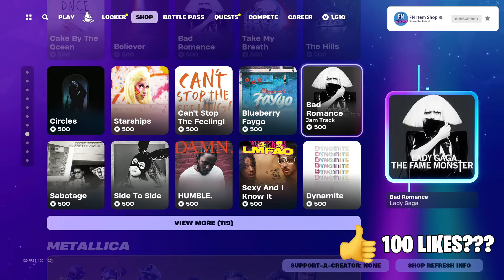*NEW* DEADPOOL & WOLVERINE BUNDLE! (Fortnite Item Shop Reset 26th July 2024)